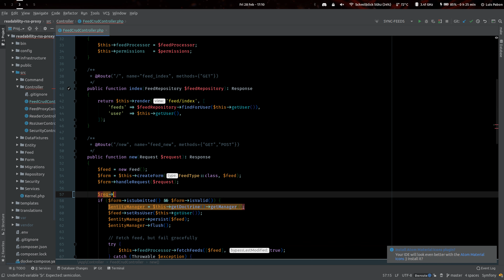PHPStorm 2020.1 EAP on sway